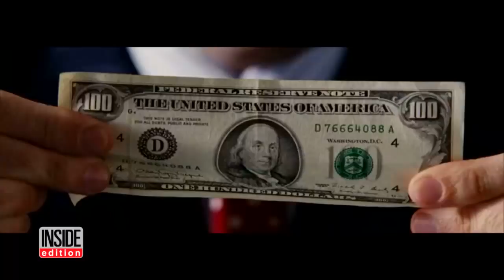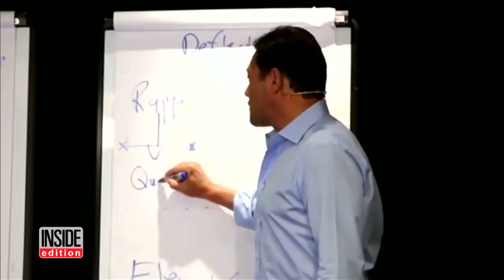'Wolf of Wall Street' Jordan Belfort Still Living a Lavish Lifestyle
Jordan Belfort was immortalized in the blockbuster movie, "The Wolf of Wall Street". He claims he's a changed man and nothing like the greedy, corrupt character played by Leonardo DiCaprio. However, an Inside Edition investigation has found "The Wolf" living a life of luxury while still owing his victims millions. In 2014, Belfort boasted that he planned on paying back all his victims that year, about $100 million to 1,513 victims. Were his statements just another Belfort con?